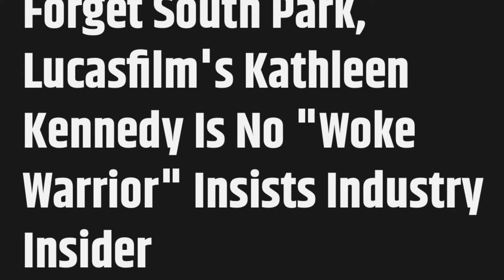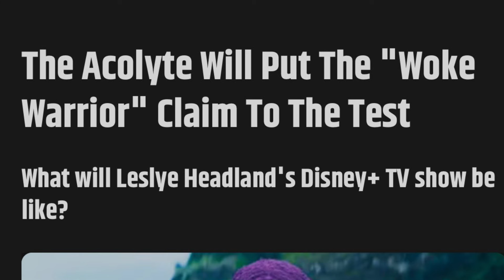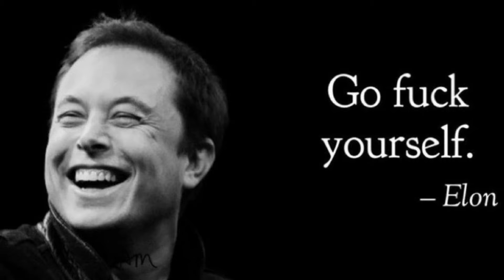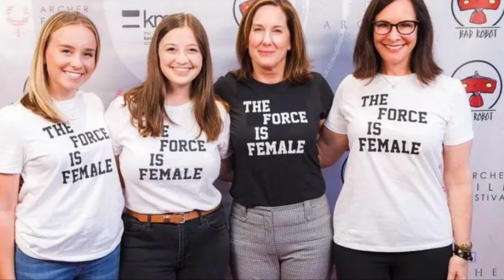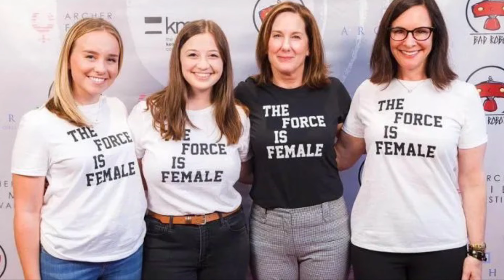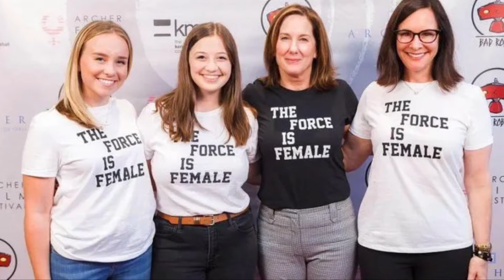SCREEN RANT DOUBLES DOWN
Screen Rant